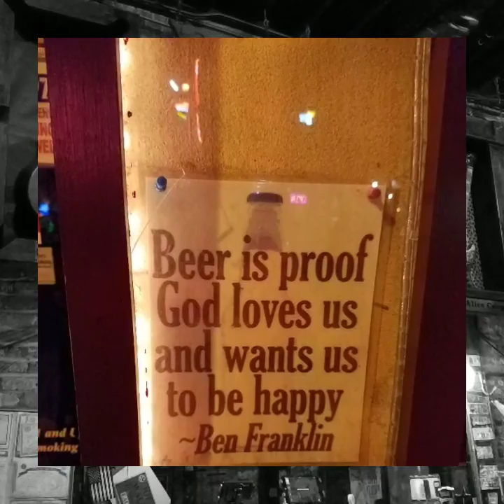Miles of Memories 2018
This is a small portion of some of the adventures of 2018.